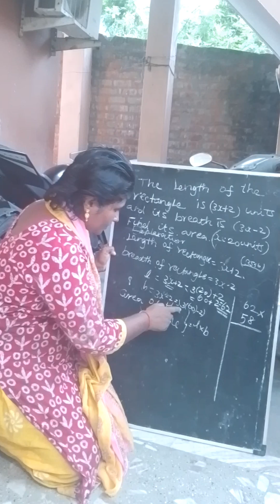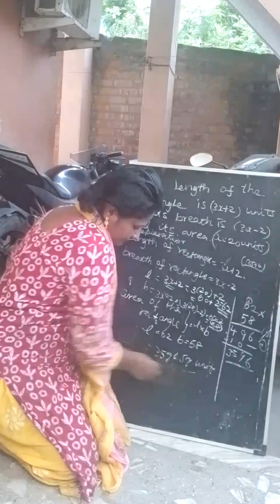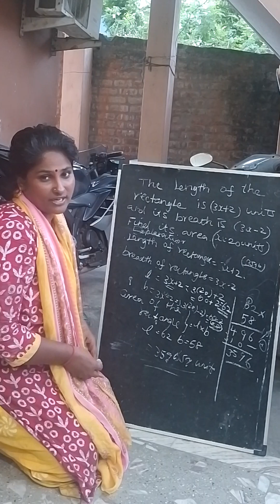tnpsc group 4 maths, the length of the rectangle is 3x+2 units and its breadth is 3x-2 area?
friends in this channel i shared videos about 10th 12th primary maths with simple methods explaining in both tamil and english, along with tnpsc group 4 maths